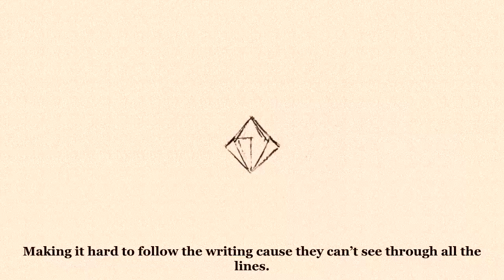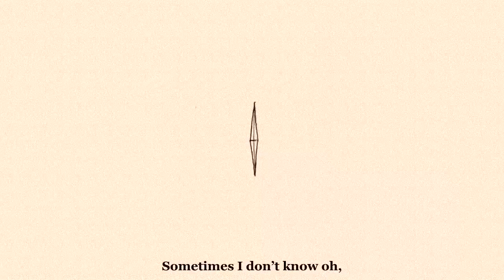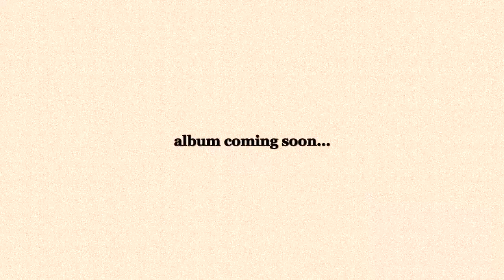Tommi Crane - outside the cage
Official Lyric Video for "outside the cage"

Performed by Tommi Crane
Produced by Tommi Crane
Animation by Taishu Yakou